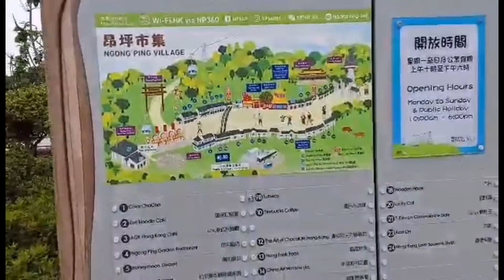Part 2 @Ngong Ping 360 With Friends/Big Buddha